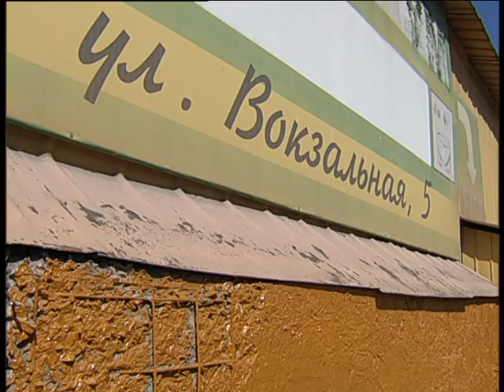Electroforse 4 2022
Челейкин Алексей - Электросила с нормальными ценами, Cheleykin Alexey - Electroforse 4 2022 with normal price